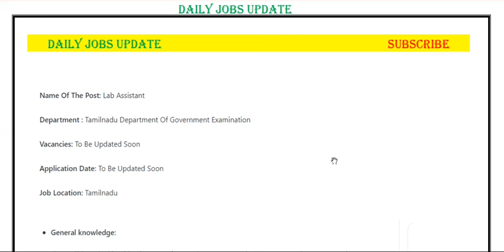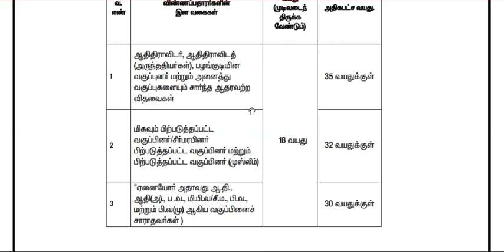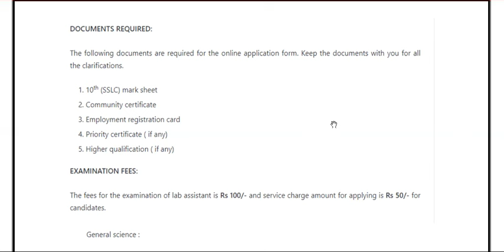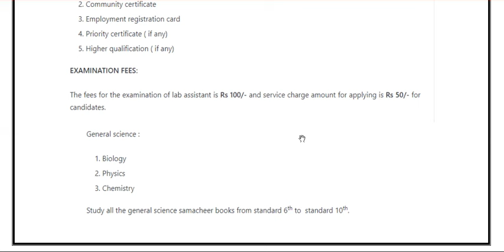Lab Assistant-6000 Recruitment 2024 -TN Government Jobs -Lab Assistant -Tn Schools